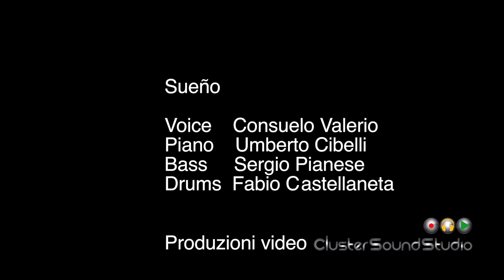Sueño - Space Cowboy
Sueño,

Live music per Eventi e Ricevimenti, genere bossanova, lounge, jazz, pop, smooth jazz, standard italiani e internazionali

Voce: Consuelo Valerio
Piano: Umberto Cibelli
Basso: Sergio Pianese
Batteria: Fabio Castellaneta

per info 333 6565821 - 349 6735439

Video girato da ClusterSoundStudio